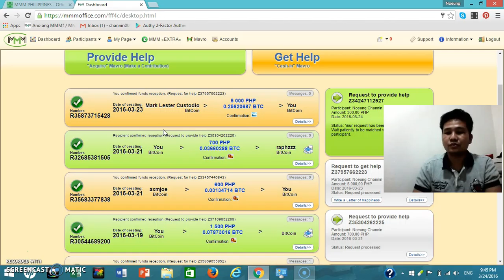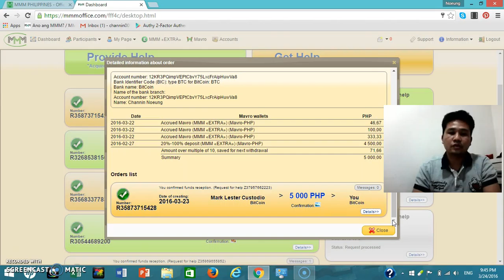Got Help From MMMglobal Philippine 500PHP(23.03.2016)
Thanks you very much for much.
and i would to share this to all friends if you wish to join with MMM please go to fine me in my FACEBOOK page(Channin Nourng or Channy Nng) you get my LINK to register. Thanks you